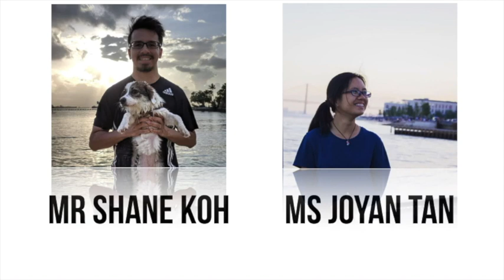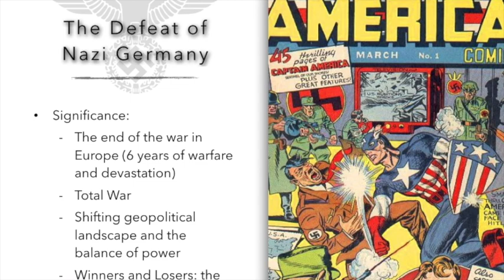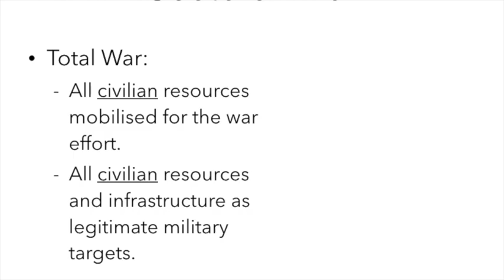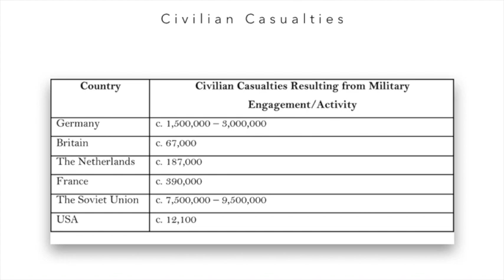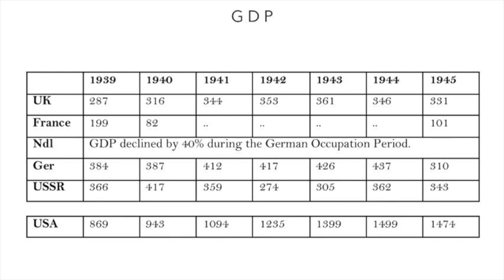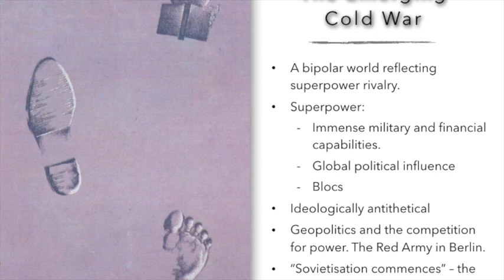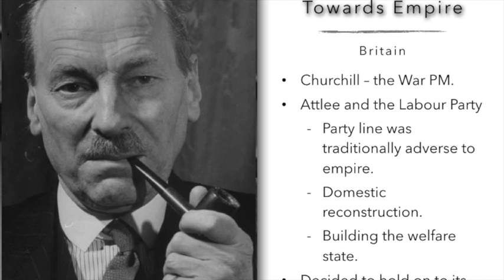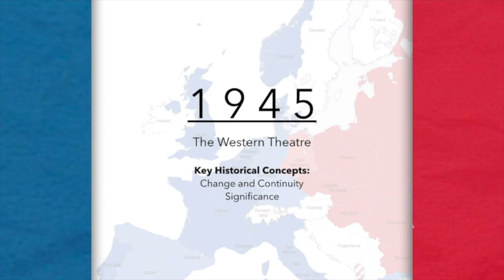JC 1 The World in 1945 Western Theatre